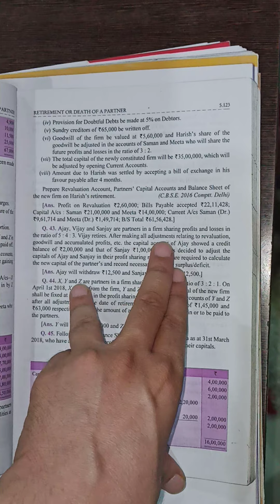Question no.43 Adjustment of capital in case of Retirement